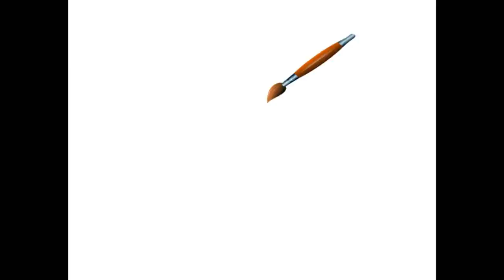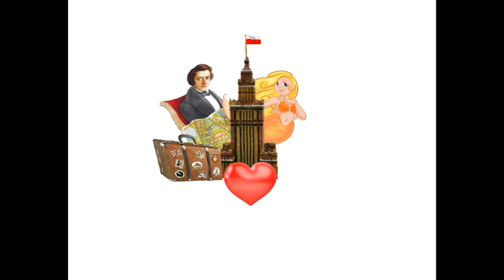Закопане. Татры. Польша. Zakopane. Tatry. 2018.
Репортаж из Закопане 2018 с ценами.

В разгар зимы 2018 мы решили отправиться на самый популярный зимний горный польский курорт Закопане (Zakopane).

Он находится в 7 часах езды от Варшавы PolskiBus на юге Польши у подножья гор Татры (Tatry). Время в автобусе пролетает незаметно, так как в автобусе есть бесплатный вай-фай и розетки для зарядки разных гаджетов. Цена билета - от 30 злотых на человека. По мере приближения к месту после остановки в Кракове пейзаж за окном меняется, и открываются красивые виды на горы.

Автобус приезжает на вокзал, в самый центр Закопане. Сам вокзал довольно обшарпанный, провинциальный.
Тем не менее, из него выезжают автобусы в разные страны Европы, а на самом вокзале предусмотрены камеры хранения для горных лыж.

По приезде мы отправляемся на поиск жилья. Найти его очень просто, так как почти все дома в Закопане гостевые и сдаются туристам. Мы остановились на варианте комнаты с душем по цене 80 злотых за ночь.

Отдохнув, мы отправились на одну из вершин Татр (на границе Польши и Словакии) - Каспровы-Верх (Kasprowy Wierch). Добраться туда можно пешком (есть несколько специальных пешеходных маршрутов). Но мы решили отправиться туда по канатной дороге. Она находится в месте Kużnice, куда можно доехать маршрутным такси за 5 злотых или обычным за 20 зл. Можно также помчать и на запряженной лошадьми повозке.

Чтобы не стоять в очереди на подъем, мы купили билет заранее в туристическом бюро в самом центре города на центральной улице Крупувки (Krupówki). Стоимость билета в 2 стороны составляет 99 злотых.

С канатной дороги открываются красивые виды на горы с меняющимся пейзажем по мере подъема. Иногда возникает странное ощущение не подъема, а погружения под воду.

На вершине высотой почти 2 км открывается отличная панорама. Здесь же расположены горнолыжные склоны для профессионалов. Тут можно встретить туристов со всего мира, но большинство говорят по-русски.

Насладившись красотой Татр и спустившись по канатной дороге вниз, мы отправились в Татранский национальный парк (Tatrzański Park Narodowy) прямо у подножья. Он славится своей живописной природой, еловыми лесами, и животными, включая медведей, которых мы к счастью не встретили.

По парку проходят те самые пешеходные маршруты по восхождению на горы.

После насыщенной прогулки можно перекусить колбасками гриль с глинтвейном или горячим кофе.

Дальше мы отправились в Хохловские термы (Chochlowskie termy), где можно поплавать в термальных источниках и посетить разные виды парилок. Добраться туда рекомендуем маршрутным такси от автовокзала стоимостью всего 5 злотых. Такси будет стоить в разы дороже. Стоимость посещения Терм (банный комплекс и бассейны) составляет 99 злотых за 4 часа.

Вечером в Закопане приятно прогуляться по главной улице Krupówki и посидеть в одном из местных ресторанчиков.
Кухня здесь отличается от варшавской. Благодаря горной природе в меню много сырных блюд, и, конечно, повсюду фирменный овечий сыр осципек (oscypek). Средняя стоимость меню на двоих - 80 злотых. Осципек в качестве сувенира будет стоить 10-15 злотых.

В случае ясной погоды ни в коем случае не пропустите закат в горах !!!

Закопане - отличное место не только для активных туристов, лыжников, но и для романтических путешествий.

Ведь как известно: "Лучше гор могут быть только горы, на которых еще не бывал..."